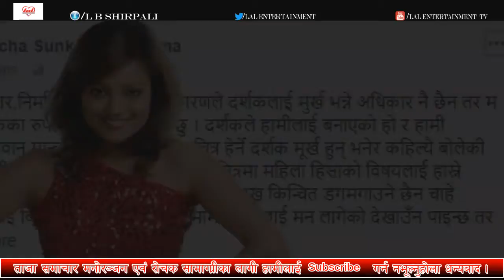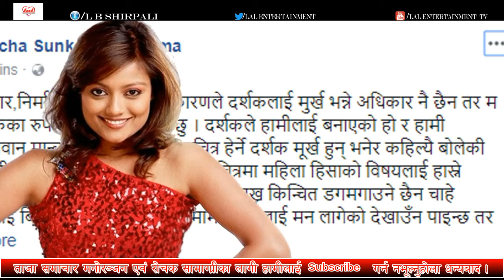‘छल्कि’मा दीपाश्री र रेखा, सुध्रियो सम्बन्ध ? Rekhaa and Deepa Relatioon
Audio/ Video Available Only On Lal ENTERTAINMENT.Production
Album –
Singer –
Lyrics –
Artist –
Editor – L B Shirpali
Director –
D.O.P -
Post.Production – Lal ENTERTAINMENT